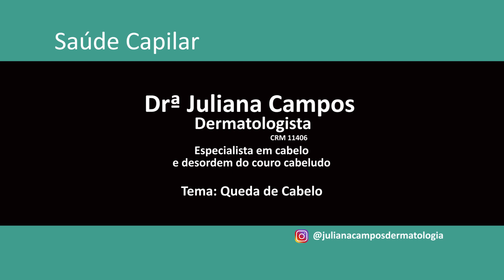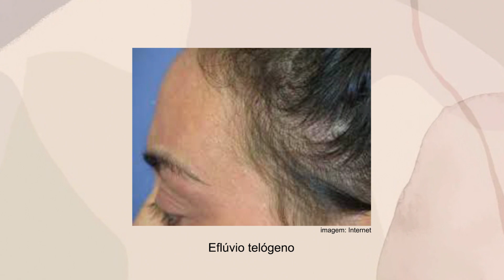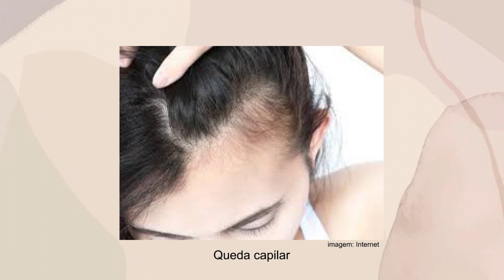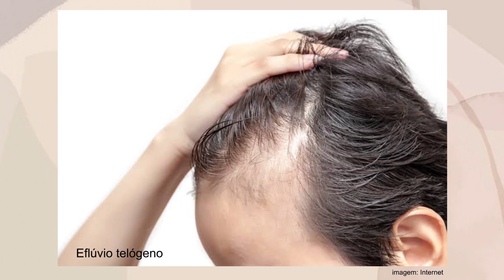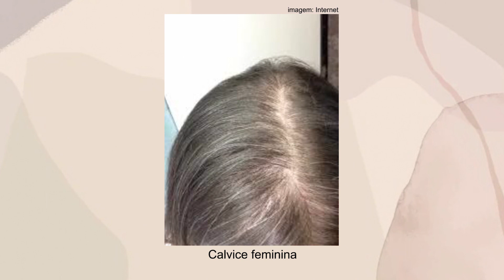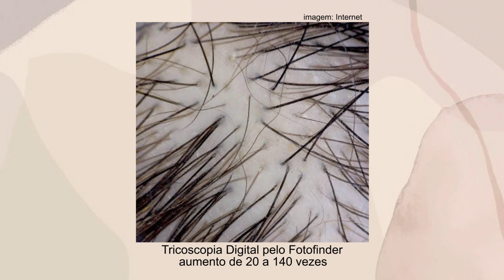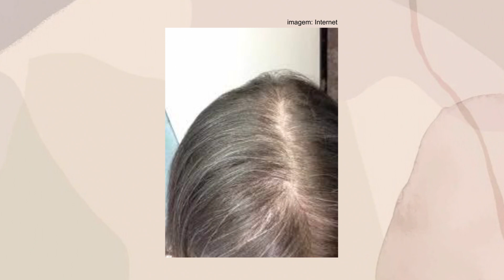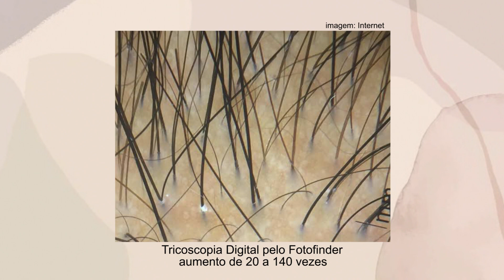Queda de cabelo e suas causas com Dra Juliana Campos, dermatologista em Joinville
Queda de cabelo e suas causas com Dra Juliana Campos, dermatologista em Joinville. Ela explica causas e fala sobre tratamentos.